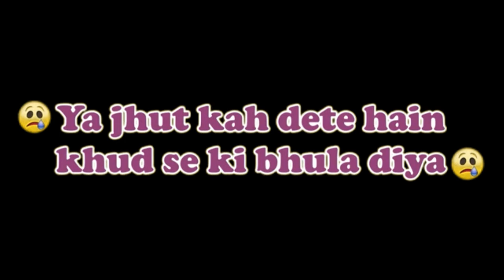Sad WhatsAPp Status (Tujhe Bhula Diya)